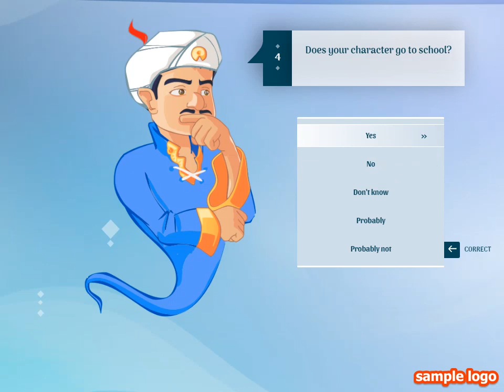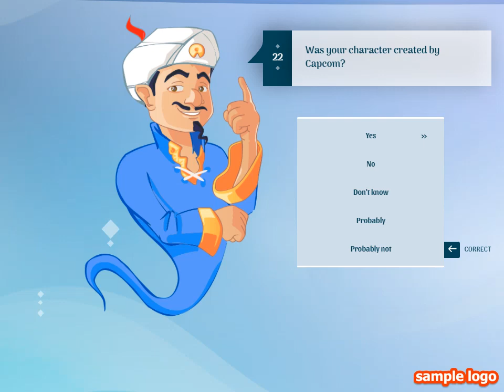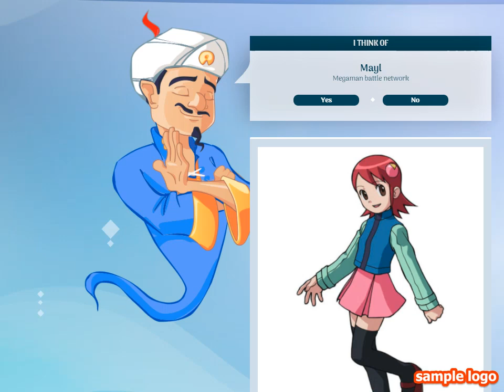Akinator | Can He Guess Maylu?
Let's see if this genie can guess Maylu? For those that don't know
Maylu is a character from Megaman NT Warrior.